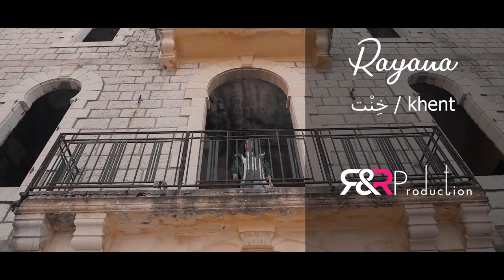RAYANA - Khent [Official Video] ريانا - خنت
RAYANA - Khent [Official Video] (2021) / ريانا -  خنت

Directed By:  Khalil Seif
Lyrics By:  Ahmad Ghanem
Composed By: Yazan Sabbagh
Arranged By:  Koko B
Mastering By:  Tony Haddad
Studio: Joe Baroutjian
Make up:  Elie Kanaan
Hair Stylist:  Costy Aboud
Production & Distribution:  R&R Production

              جايي تقلي كنت
              مع غيري وندمت
           يا ترى كنت  بتقبل
              لو انا متلك خنت

         يا ترى كنت بمكاني
        وتعاني متل ما بعاني
       وقلبك يحس لي بقلبي
          ويدوق طعم الخيانه

   صعب عليي حدك  ابقى
    ويمكن اصعب اني روح
مش عارف اذا جرح الفرقه
  اهون على قلبي المجروح